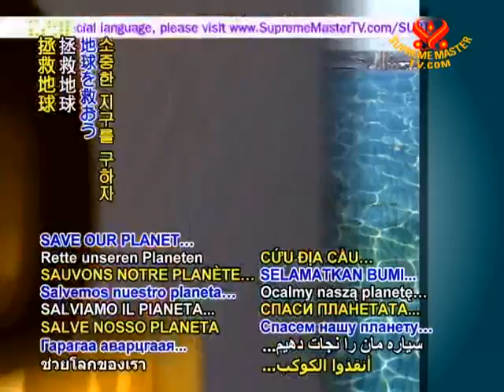SAVE OUR PLANET - West Australia beaches, parks, to 'disappear' by 2100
SAVE OUR PLANET... With an eight-millimeter sea level rise since the 1990s already being observed along Australia's west and far northern coasts, scientists state that further rises combined with erosion will cause coastlines to retreat 100 meters inland by the end of this century.